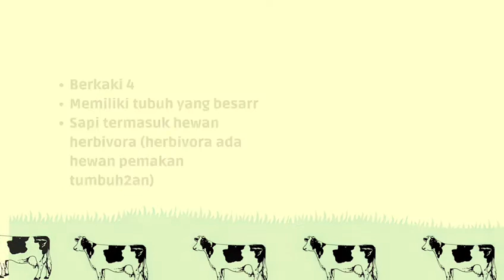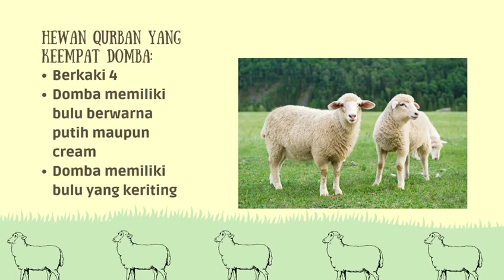MENGENAL HEWAN QURBAN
Tugas PPT Media dan Sumber AUD
Dosen Pengampu : Ibu Sri Widayanti, S.Pd., M.Pd.

Nama : Redita Pramesti Oktavianty
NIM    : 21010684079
Kelas  : PG PAUD 2021B